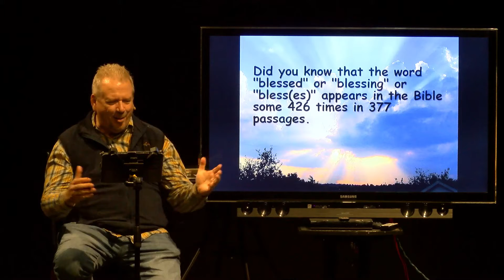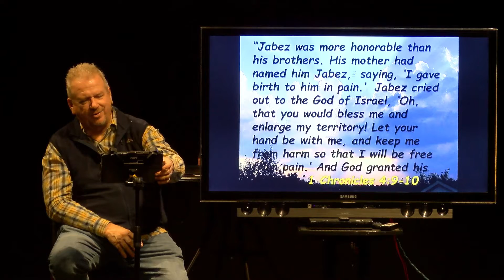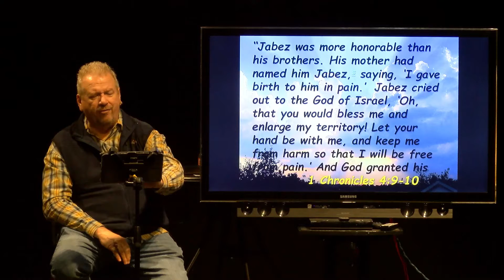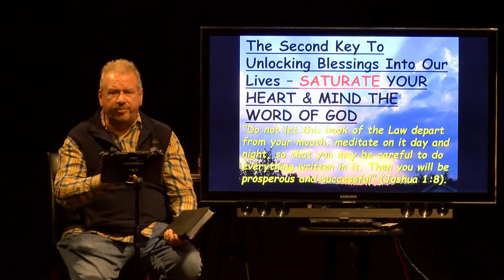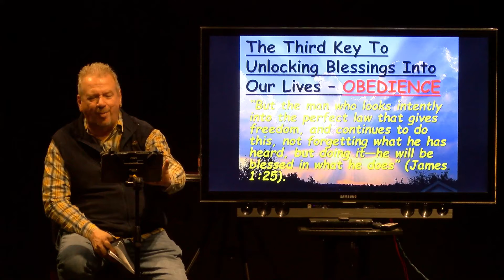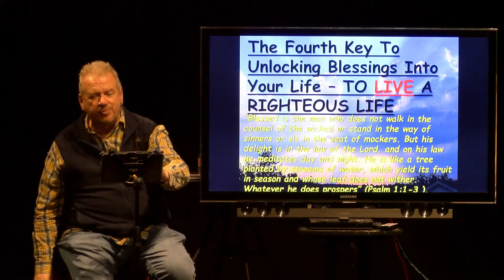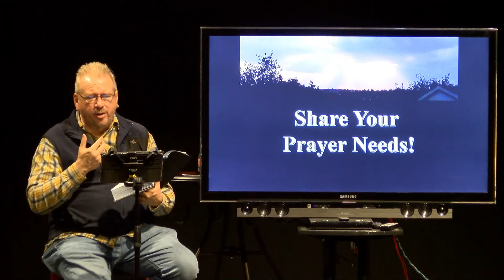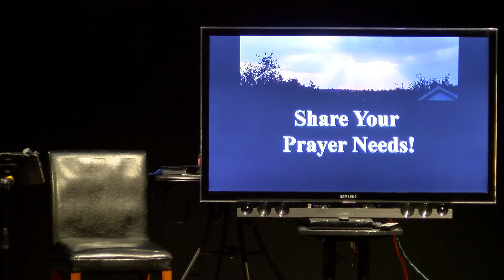Living A Life God Blesses! Part #1 Numbers 23:7-23 by Dr. Barry Jude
801 E. I20, Grand Prairie, TX, 75052